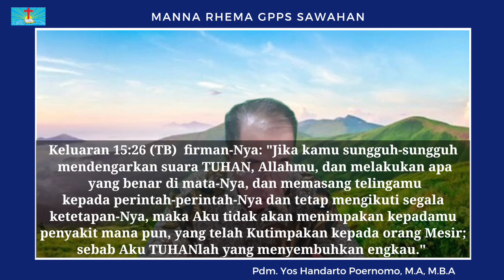Manna Rhema, Selasa 18 April 2023 "Kepercayaan Yang Memulihkan"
Manna Rhema, Selasa 18 April 2023
Pdm. Yos Handarto Poernomo, M.A, M.B.A